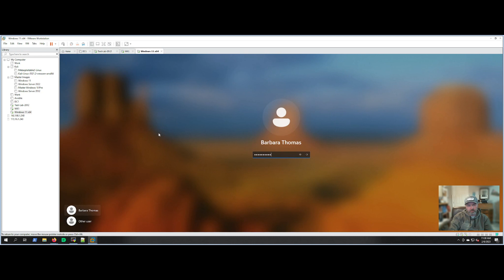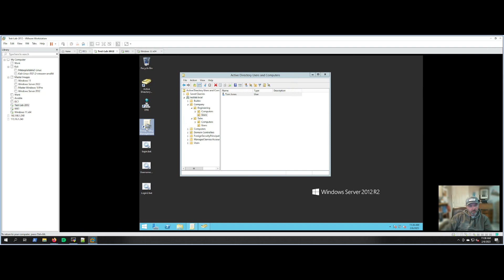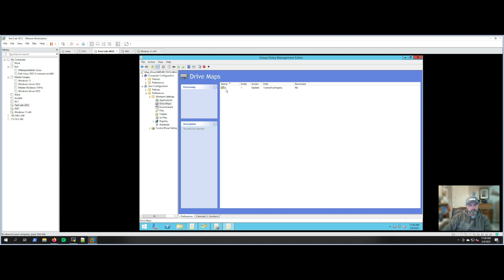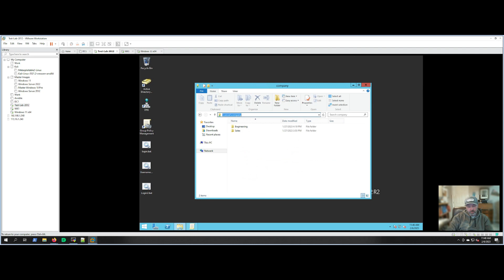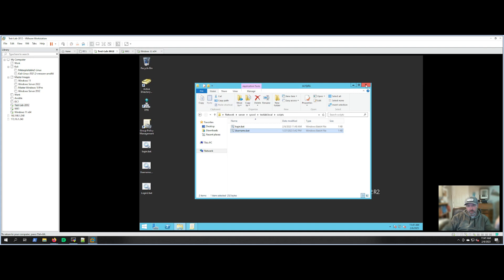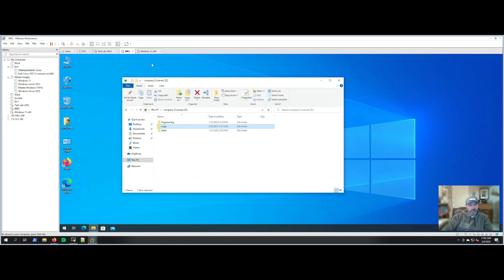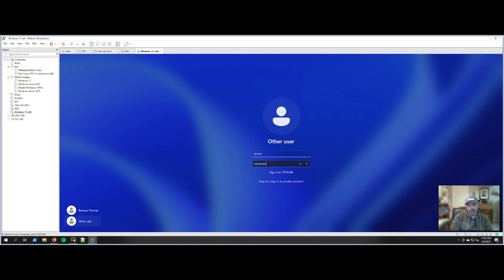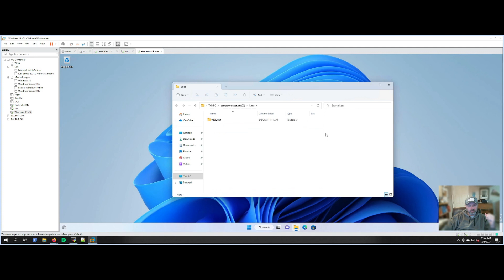Mapping Network Drives with a login script or with Group Policy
Mapping Network Drives with a login script / Batch File or with Group Policy.